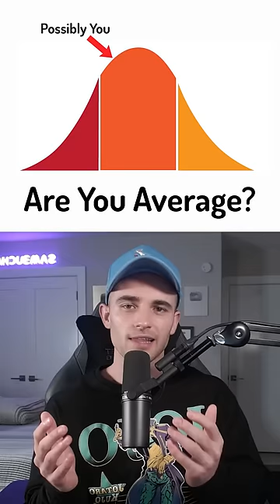Are You Average?